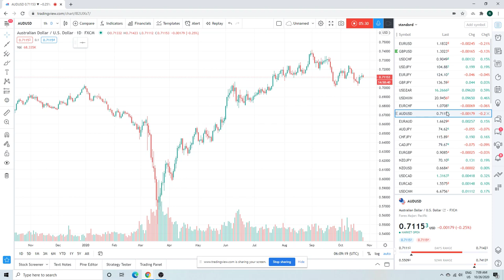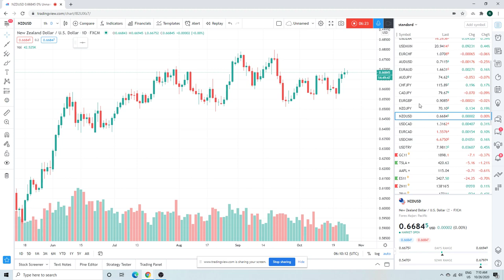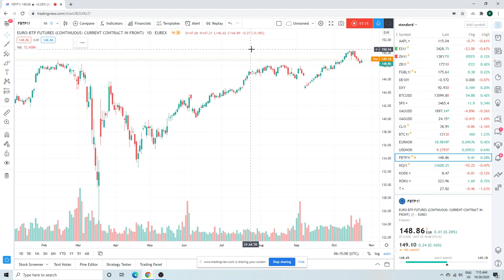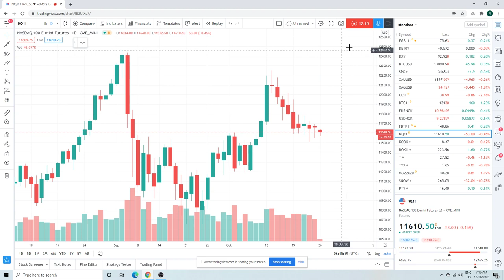FOREX TRADING Morning Call Oct 26 (EURUSD, GBPUSD, AUDUSD) institutional view for individual traders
This week all about getting ready for next week